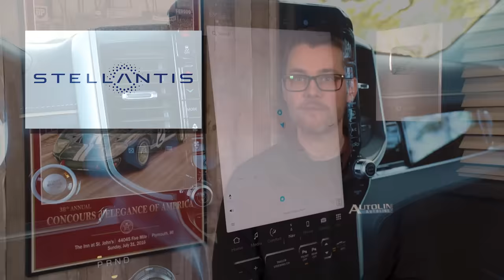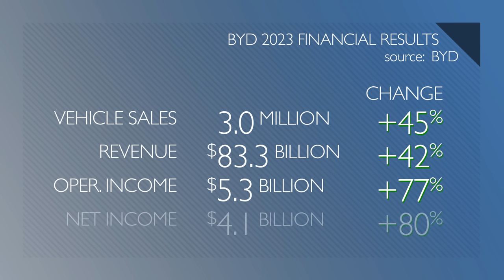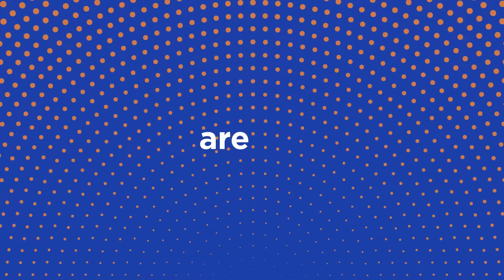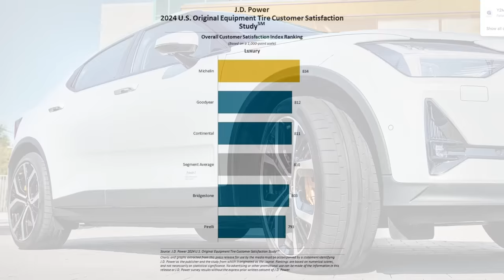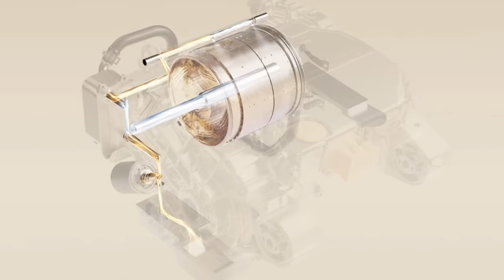Hyundai Making $51 Billion Investment; EV Owners Not Happy with Tire Wear - Autoline Daily 3777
0:00 Stellantis Slashes 2,500 Jobs in Italy
0:59 BYD’s 2023 Earnings Soar
2:19 Hyundai Invests $51 Billion In EVs & SDVs
2:50 Plastic Omnium Changes Name to OPmobility
4:37 Citroen Reveals New Basalt Small SUV
5:27 Honda Establishes New F1 Base in the UK
6:11 JD Power: EV Owners Not Happy with Tire Wear
7:01 Forvia Intelligent Headlights Coming to U.S. This Year
8:02 Nio ET9 To Feature 1st Mass-Produced 900V Drive Unit